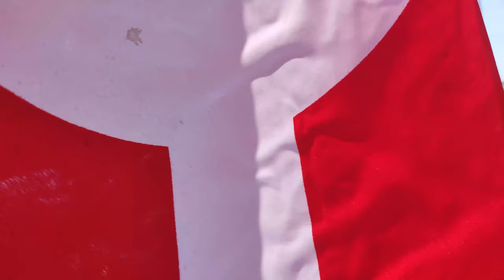மனித உரிமைகளை காலில் போட்டு மிதிக்கும் UAPA சட்டத்தை மத்திய அரசு திரும்பப் பெற வேண்டும்...